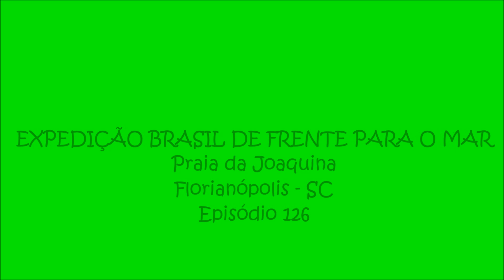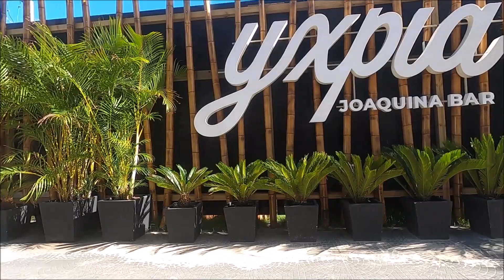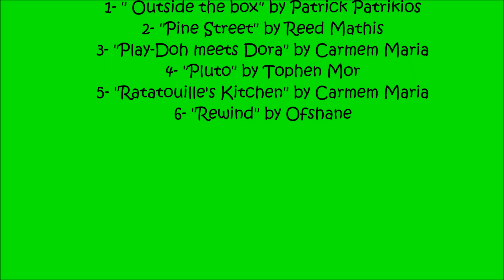126- Visitando a Joaca ( Praia da Joaquina) paraíso de sandboard e do surf em Floripa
EXPEDIÇÃO BRASIL DE FRENTE PARA O MAR
Episódio # 126
Praia da Joaquina
Florianópolis - SC

Ilha da Magia. Esse é o apelido carinhoso que Florianópolis, em Santa Catarina, recebe de moradores e visitantes.

E sim, este lugar é uma verdadeira magia!

Com muitas atividades em meio à natureza, ótimas baladas, restaurantes e hotéis, visitar Florianópolis, a capital catarinense, é sempre uma boa pedida.

Um passeio que muita gente faz, e que vamos recomendar hoje para você, é conhecer a Praia da Joaquina e suas maravilhosas dunas.

A denominação da Praia da Joaquina, é bastante recente e surgiu apenas após 1975.

Até então era conhecida como Praia do Campeche, já que toda a orla é uma só praia até o Morro das Pedras

As separações, hoje em dia do Campeche para a Joaquina tem apoio apenas nos usos populares pois não existe nenhum acidente geográfico que as separe.

Seu início, no final da Praia do Campeche, ao Sul, não tem um marco geográfico, tomando-se a Lagoinha Pequena como o único indicativo dessa divisão.

Ela termina na Ponta do Retiro ou Ponta das Pedras, aglomerado de rochas em seu canto norte.

Até 1952 também era chamada de Praia do Mar Grosso, e tida como a praia mais perigosa da Ilha de Santa Catarina, onde ocorriam, todos os anos inúmeros afogamentos.

A Joaquina pertence ao conjunto da Lagoa da Conceição, no Distrito do mesmo nome, e tem uma moderna infraestrutura, com hotéis, restaurantes, estacionamento, quadras para esporte, enfim, o necessário para o desenvolvimento do lazer, do esporte e dos serviços de balneário.

Joaquina é denominação conhecida internacionalmente após ter sediado inúmeros campeonatos mundiais de surfe, e tem a sua origem atribuída ao nome de uma Senhora, proprietária de um enorme terreno junto à praia, próximo à Ponta do Retiro.

É uma praia oceânica, de areias claras e fina, ondas largas e fortes e com muito repuxo, sendo assim, muito perigosa na chamada região de "rebentação da onda".

A Joaquina é, como praia esportiva, a mais badalada da Ilha de Santa Catarina.

Sua extensão é de 3 km e sua largura varia entre 8 a 70 metros

Antigamente uma praia exclusivamente voltada para a pesca transformou-se, no presente, numa praia de turismo, esporte e lazer.

Dotada de uma beleza esfuziante, é a praia preferida para as competições internacionais de surf.

Antigamente recebia também a denominação de Praia das Dunas, pois para chegar nela o único caminho existente, era atravessando as dunas da Lagoa da Conceição, hoje, avenida das Rendeiras.

A partir do momento que você chega ao topo das montanhas de areias, saiba que vai encontrar cenários lindos em todas as direções que olhar.

O mar de um lado, a Lagoa da Conceição do outro, a vegetação rasteira mais à frente e uma infinidade de areia clara e fina estendem-se diante dos seus olhos, parecendo um grande lençol ondulado perfeito para registrar suas melhores imagens.

Para torna-la ainda mais singular na Praia da Joaquina é que foi criado o surf sobre as dunas, (sandboard) uma inovação inteligente e criativa, que monopoliza as atenções da juventude.

Fazer sandboard e skibunda são as atividades principais nas dunas da Joaquina.

Adultos e crianças se divertem nas descidas que em alguns pontos são bem velozes — mas é tudo bem seguro!

Mas, existem outras coisas para fazer na região.

Curtir a praia é a principal atividade dos turistas.

O mar não é dos mais amigáveis, já que apresenta ondas fortes na maior parte do tempo.

Mas basta escolher uma área segura para tomar um banho e tirar boa parte da areia do corpo.

Bem do lado norte da praia temos a Ponta da Pedra, um lugar muito bonito para tirar fotos. Suba com cuidado esses costões, eles não chegam a ser lisos, mas é bom ficar atento para evitar um escorregão!

A maioria das pessoas fica nessa lateral esquerda da praia, que conta com toda uma infraestrutura muito boa com banheiros, duchas e grande oferta de restaurantes,

Na praia propriamente dita, você não encontrará aqueles quiosques e barracas que estamos acostumados a ver na maioria dos locais.

São restaurantes bem estruturados, alguns inclusive disponibilizam mesa com cadeiras e guarda-sol na areia para seus clientes.

Dá para passar o dia inteiro tranquilamente na Praia da Joaquina, porque por lá você encontra de tudo! O tempo de distância das dunas e da praia é de 10 minutinhos a pé, bem tranquilo de se fazer.

Mais à direita da praia ( sul)  você não encontrará restaurantes ou infraestrutura turística. Essa é uma área mais dominada pelos surfistas que rasgam as ondas com suas pranchas e rendem belos espetáculos.

É um dos melhores locais para deslumbrar-se com o maravilhoso nascer do sol descortinado de suas areias.